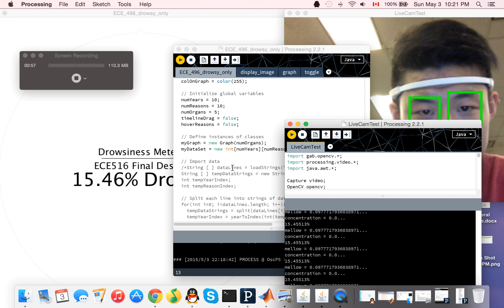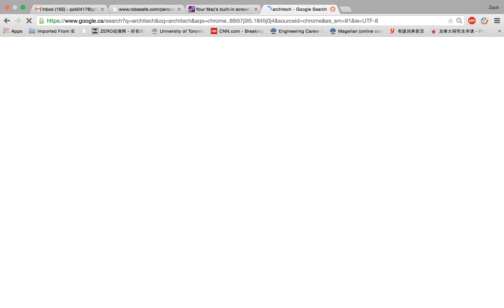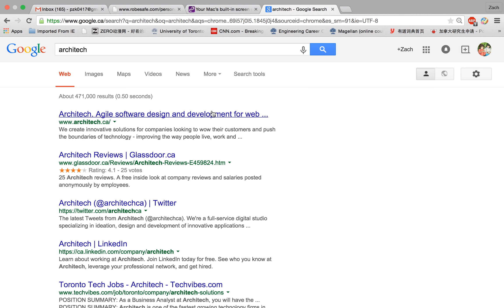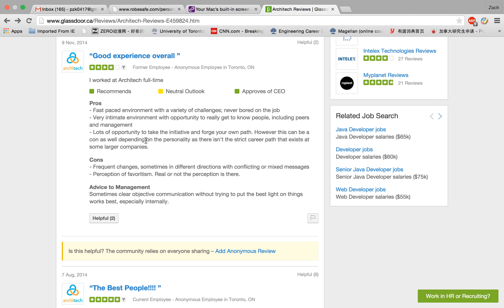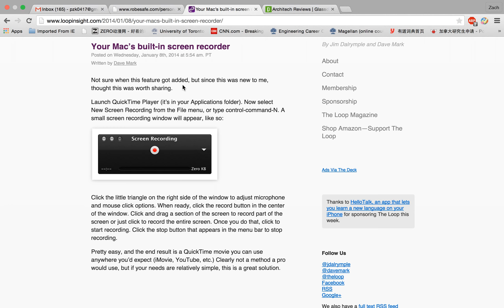Real-time Drowsiness Detection System Demo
The demo for DDS (Drowsiness Detection System)

DDS is a Real-time, accurate system that detects the drowisness levels of a person based on his brain activities.

Algorithm use:
Machine learning algorithm --- Artificial Neural Network

The system used in this model is Muse and integrated camera from Macintosh.

The system undergoes several changes from its original form.
for version control: visit github(currently under construction as more engineering needed)